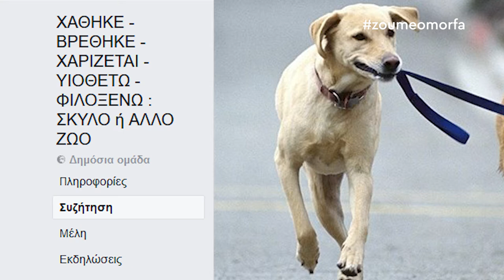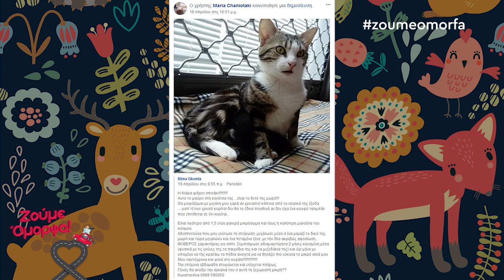ΧΑΘΗΚΕ - ΒΡΕΘΗΚΕ - ΧΑΡΙΖΕΤΑΙ - ΥΙΟΘΕΤΩ - ΦΙΛΟΞΕΝΩ : ΣΚΥΛΟ ή ΑΛΛΟ ΖΩO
H ομάδα ΄΄ΧΑΘΗΚΕ - ΒΡΕΘΗΚΕ - ΧΑΡΙΖΕΤΑΙ - ΥΙΟΘΕΤΩ - ΦΙΛΟΞΕΝΩ : ΣΚΥΛΟ ή ΑΛΛΟ ΖΩO΄', είναι μία εθελοντική φιλοζωική ομάδα που δραστηριοποιείτε ενεργά στο facebook εδώ και πολλά χρόνια και στόχος της είναι η προστασία των ζώων.
Ο καθένας μπορεί να γίνει μέλος και να βοηθήσει στο έργο της ομάδας με απαραίτητη προυπόθεση να αγαπά τους τετράποδους φίλους μας.
Εάν χάσατε το κατοικίδιο σας, εάν θέλετε να φιλοξενήσετε, να βρείτε και να φροντίσετε κάποιο ζωάκι, μία ανάρτηση στην σελίδα είναι αρκετή!
Η σελίδα κοντέυει τις 100.000 μέλη με σκοπό οι μικροί μας τετράποδοι φίλοι να βρίσκονται πάντα σε καλά χέρια.
Γίνεται και εσείς μέλη και βοηθήστε ενεργά την ομάδα!

Facebook : ΧΑΘΗΚΕ - ΒΡΕΘΗΚΕ - ΧΑΡΙΖΕΤΑΙ - ΥΙΟΘΕΤΩ - ΦΙΛΟΞΕΝΩ : ΣΚΥΛΟ ή ΑΛΛΟ ΖΩO